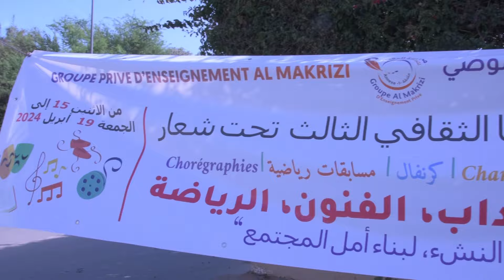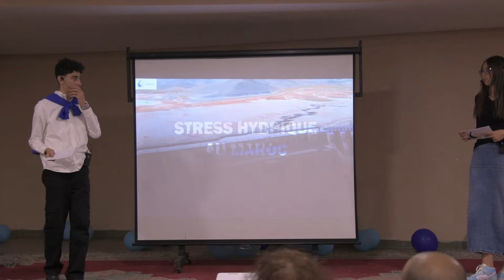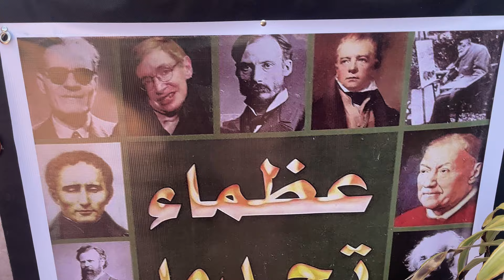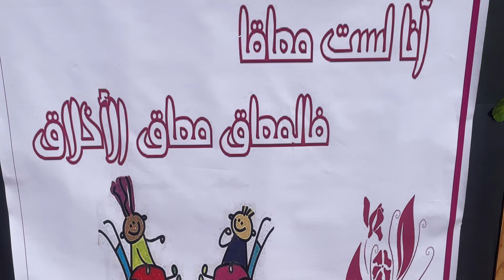"افتتاح الأسبوع الثقافي الثالث: مجموعة المقريزي ترسم مسار الإبداع والتفوق"